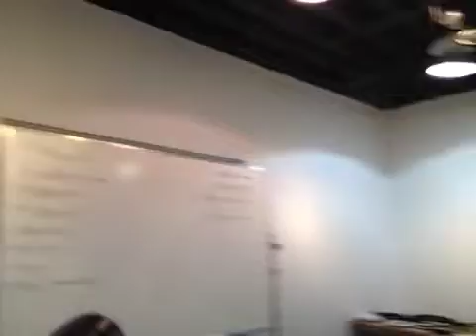TBBCATL Sept 2012 pt3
Protecting Your Art, the Law with Deborah Gonzalez

This session focuses on a number of legal rights artists have in their work including copyrights and the Visual Artists Rights Act. Using real cases as its basis the session will illustrate some do's and don'ts for visual artists to consider as they create their work and decide whether to exhibit them, sale them and/or offer them for collection.

Presented by:
The Law Office of Deborah Gonzalez, Esq., LLC
Deborah Gonzalez, Esq
IP: Art, Music & Entertainment Law
Atlanta - New York